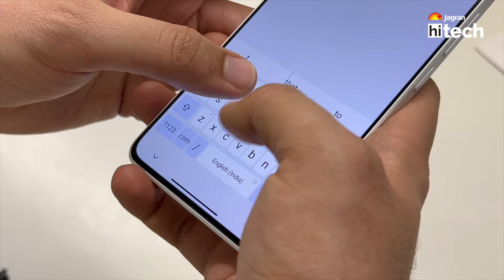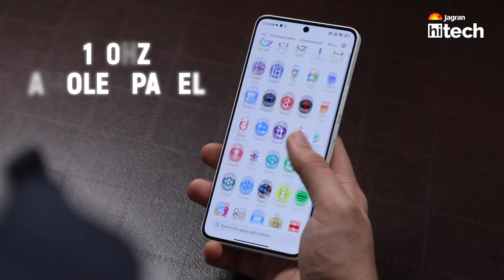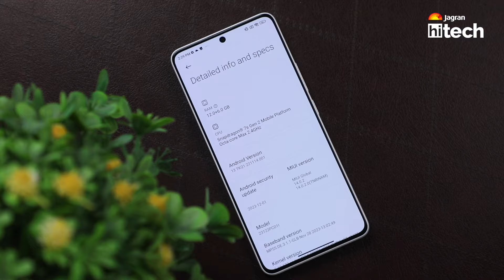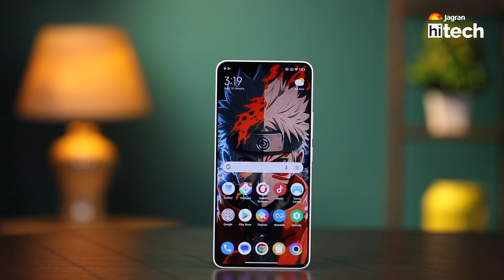POCO X6 Unboxing and Review: Better Than POCO X6 Pro?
In this video we will unbox and review poco x6 in hindi. We will see if the new poco x6 is better in terms of display , performance, camera , battery, charging, design and see if this is the better phone than poco x6 pro.
Should you buy poco x6 pro or poco x6 which is more value for money device.
If poco x6 is the best phone under 20,000 right now in India.